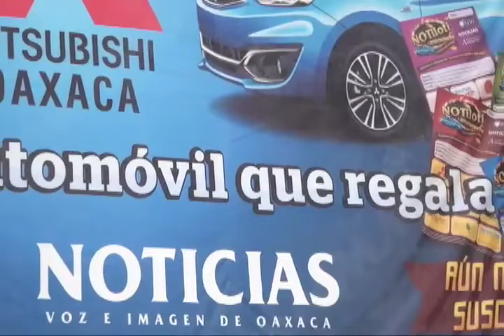Cápsula Concurso Auto - NVI Noticias / Deimos Sánchez